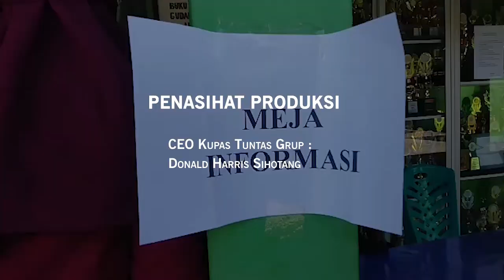Hari Pertama PPDB SMPN di Bandar Lampung, Wali Murid Kesulitan Mendaftar